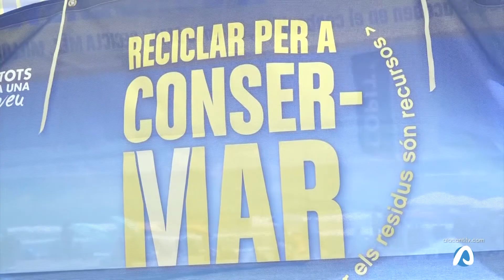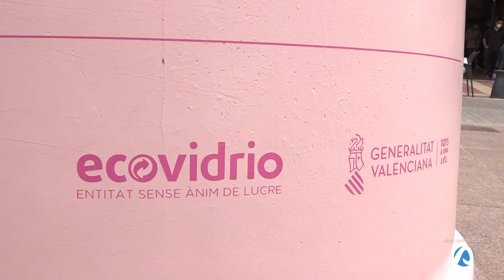Reciclar vidrio ayuda en la investigación contra el cáncer de mama en El Campello 07 10 2021